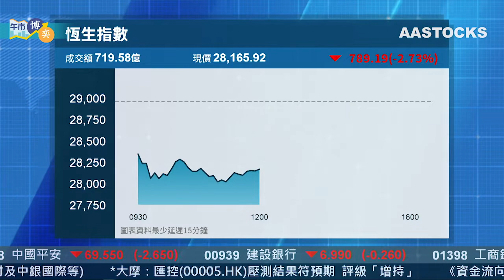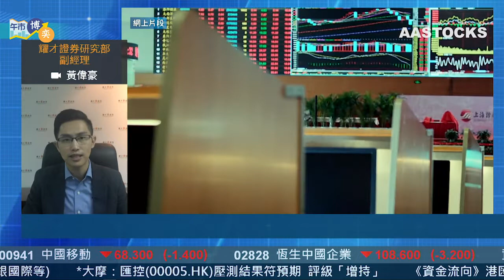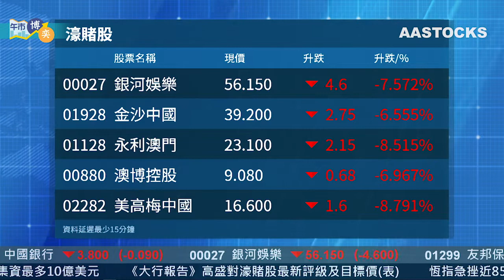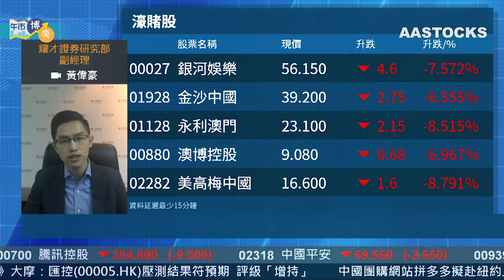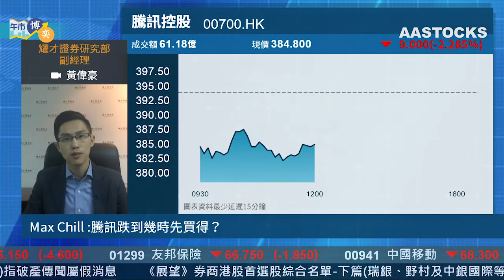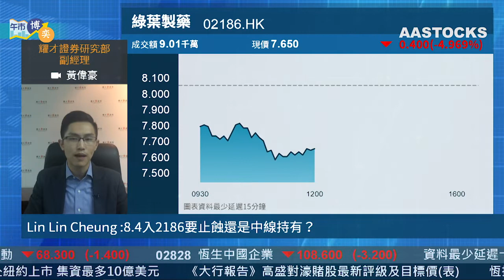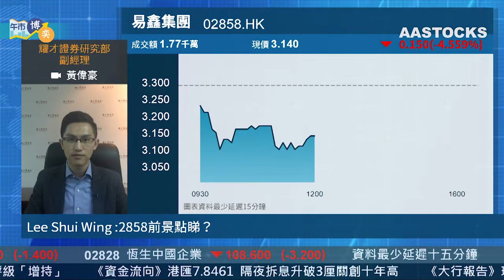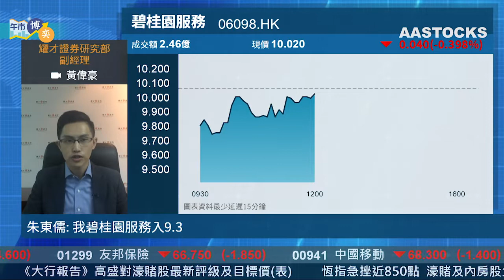【午市博奕】七月開局急墮穿兩萬八 翻身無望了？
港股一度跌逾900點！穿過兩萬八！7月個頭開得唔好，「七翻身」係咪有難度？人仔同A股跌唔停，阿爺係咪真係唔會出手救市？澳門賭收差過預期，賭股今日跌得勁傷，博反彈得唔得？